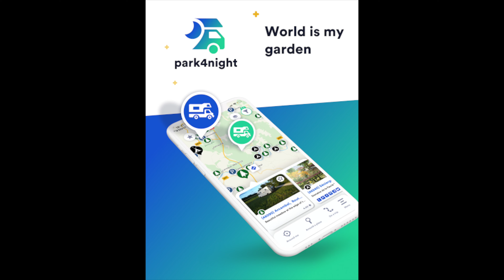My Experience Living in a Van for a Few Days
Van Life is very trendy nowadays. There are many people spending a few months a year travelling in a van. Others even decide to live in a van full-time.

Probably the number one reason for most people to travel in a van is not the van itself, but the freedom it gives you being on the road. It's kind of a tool that allows you to stay even closer to the most beautiful places than it would be possible in an ordinary accommodation.

In this video I'm sharing my experience after a 5 day trip through the North of Spain (Basque Country, Cantabria, Asturias).

Have you tried the Van Life already?